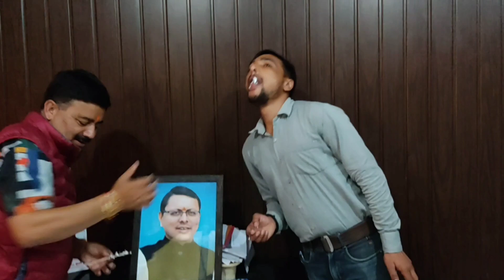Honorable Chief Minister's birthday celebrated by Municipal Council Bhawali family.